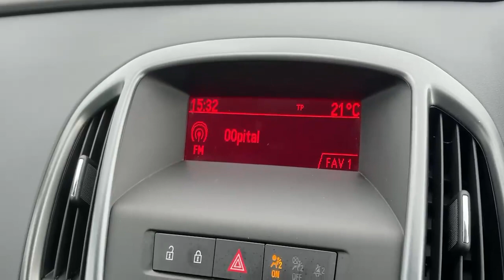FL15TNJ Vauxhall Astra GTC 1.4i Turbo Limited Edition Coupé 3dr Petrol (s/s) (140 Ps)